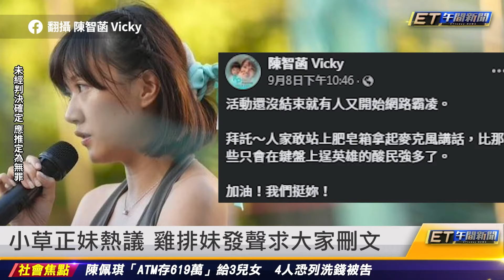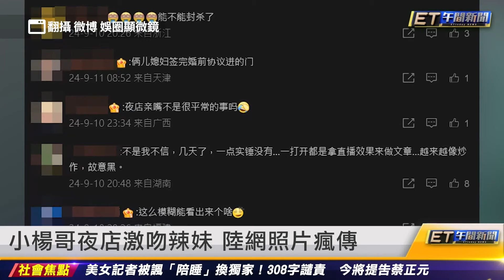小草正妹熱議 雞排妹發聲求大家刪文｜20240911 ET午間新聞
主播 黃凱翊、廖婕妤

新聞內容

小草正妹熱議 雞排妹發聲求大家刪文
幻象2000飛官墜海 最新傷勢曝光
賴清德探視飛官：請國人做國軍後盾
幻象飛官妻：看似光環職業下有多少心酸
被控性侵泳裝少女 黃子佼不起訴
小楊哥夜店激吻辣妹　陸網照片瘋傳
正妹主播不倫小楊哥遭逮 家屬發聲了